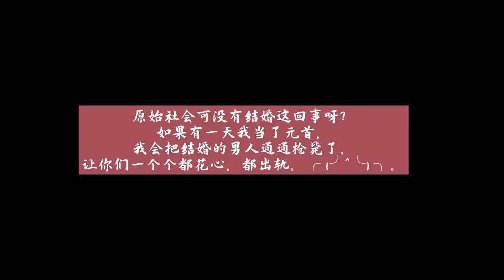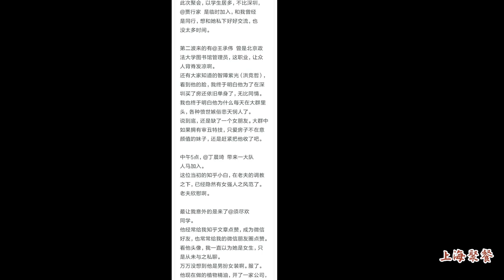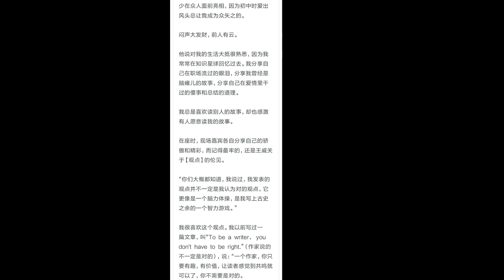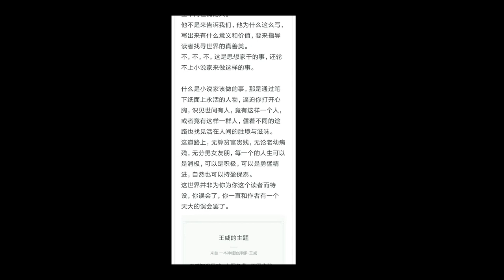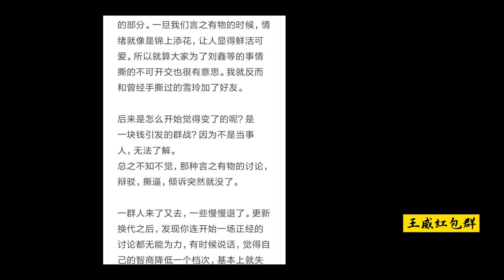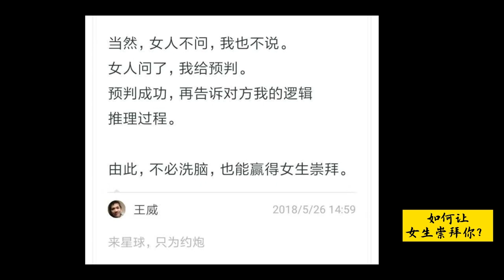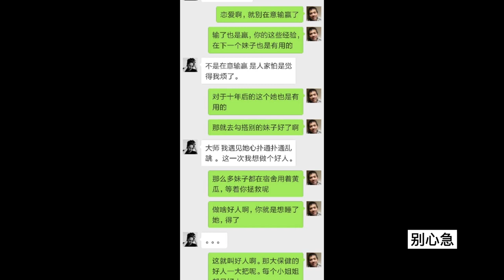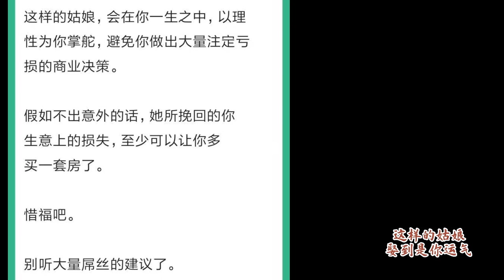王威时光合集（5）截止2018年6月份